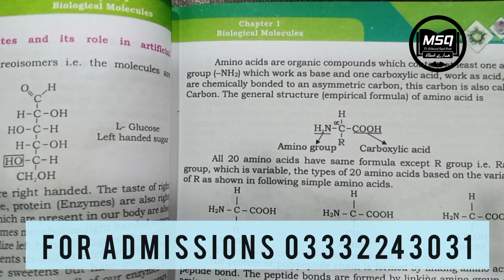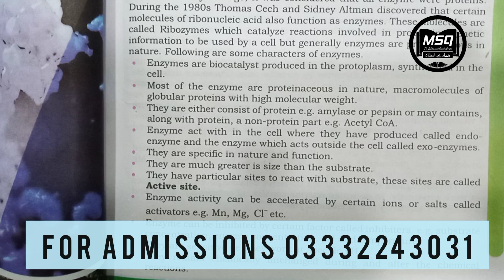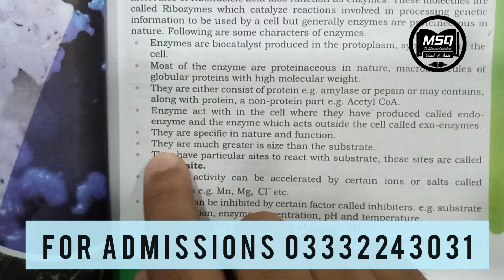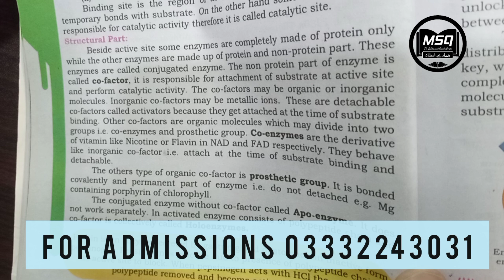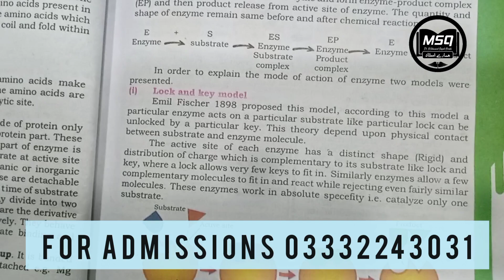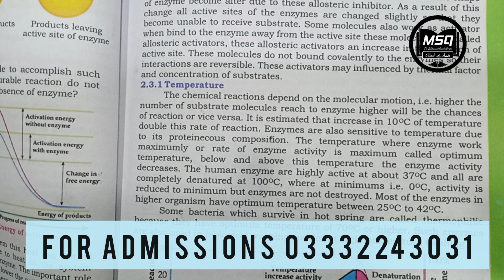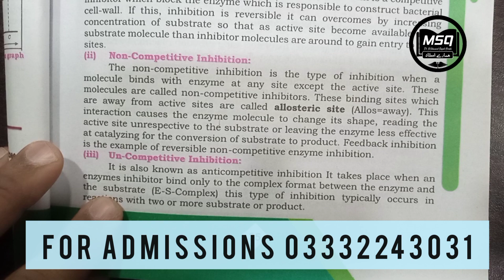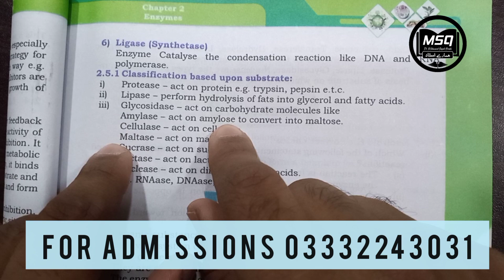MDCAT I ENZYMES I EXPLANATION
Join Online MCAT Classes 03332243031